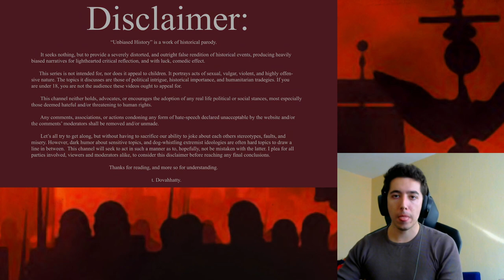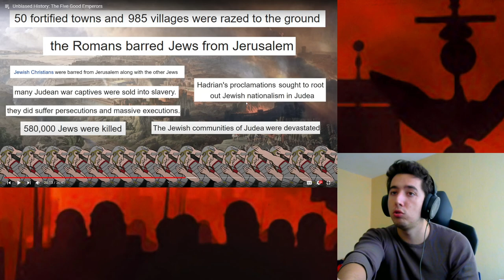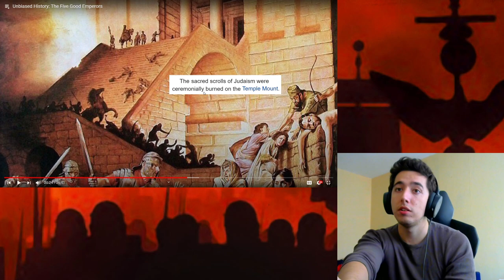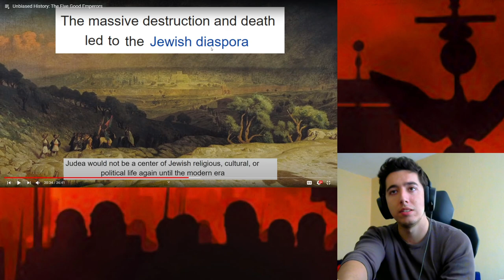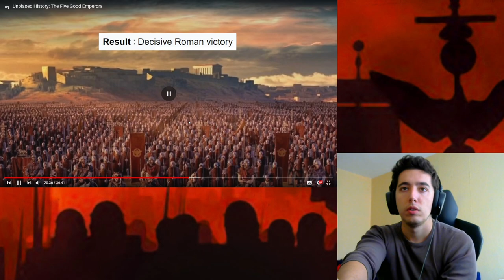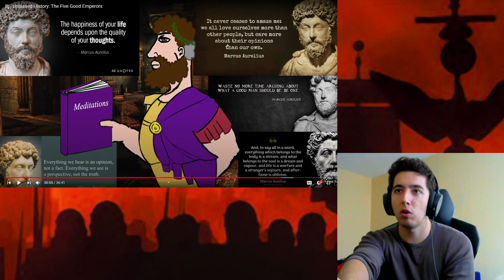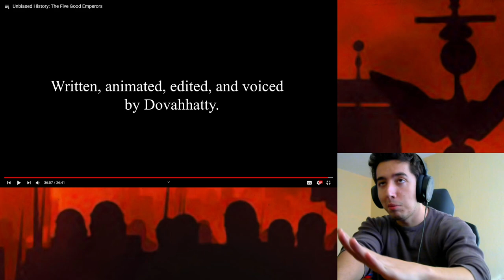Unbiased History: The Five Good Emperors By Dovahhatty Reaction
( thanks to Blankace )